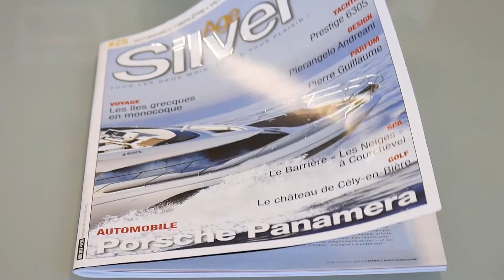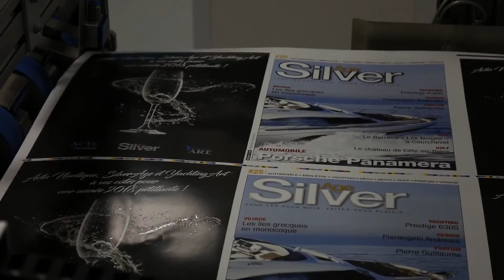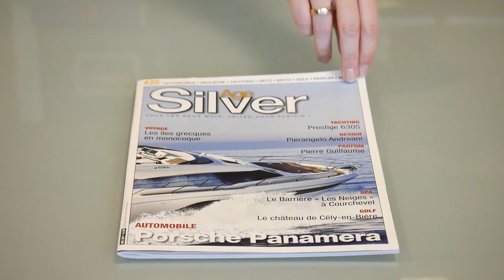Konica Minolta MGI JETvarnish 3D Evolution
Máy thành phẩm tráng phủ UV và ép nhũ kỹ thuật số MGI JETvarnish 3D Evolution giúp tối đa hóa năng suất và gia tăng lợi nhuận cho doanh nghiệp.
Công ty TNHH Konica Minolta Business Solutions Việt Nam
🏢Trụ sở chính: Phòng 3, Lầu 8, Bitexco Financial Tower, 2 Hải Triều, Q.1, TP.HCM, Việt Nam
🏢 Chi nhánh: 05 Nguyễn Ngọc Vũ, Cầu Giấy, Hà Nội, Việt Nam

Konica Minolta Business Solutions Vietnam Co., Ltd.
🏢 Head Office: Unit 3, 8th Fl, Bitexco Financial Tower, 02 Hai Trieu, Dist.1, HCMC, Vietnam
🏢 Branch Office: 05 Nguyen Ngoc Vu, Cau Giay, Hanoi, Vietnam